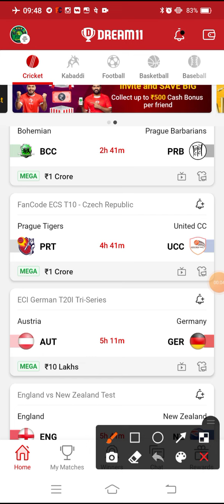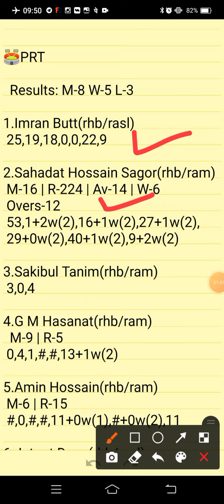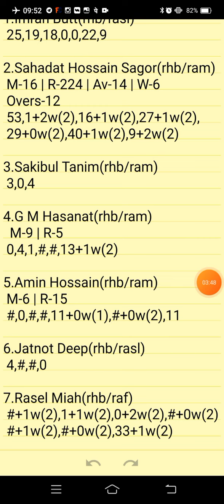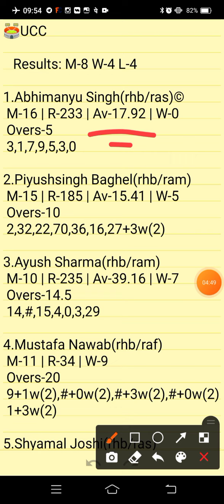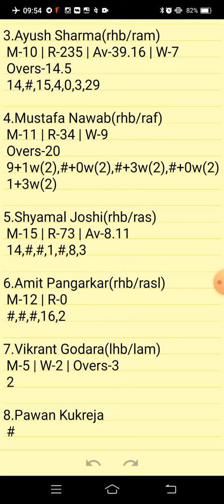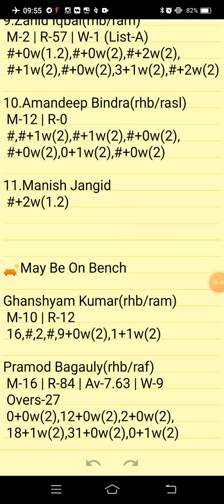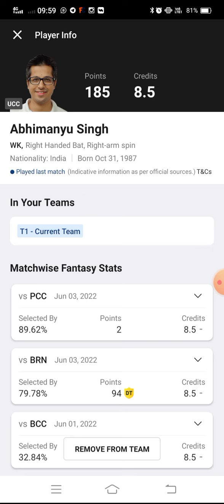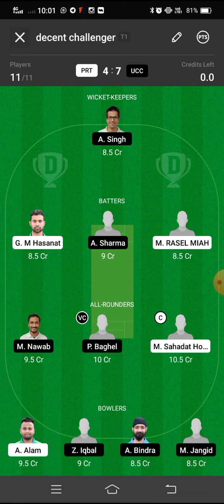PRT VS UCC | PRT VS UCC DREAM11 TEAM PREDICTION | FanCode ECS T10 CZECH REPUBLIC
PRT VS UCC Preview:
PRT VS UCC Pitch Report:
PRT VS UCC Injury Updates:
PRT VS UCC Probable Playing VII:
PRT VS UCC Player Stats:
PRT VS UCC Dream 11 Prediction Team for SL:
PRT VS UCC Dream 11 Prediction Team for GL:
PRT VS UCC DREAM11 BEST TEAM PLAYERS
PRT VS UCC DREAM11 BEST TEAM SELECTION
PRT VS UCC DREAM11 CRICKET PLAYERS
PRT VS UCC DREAM11 FANTASY PLAYERS
PRT VS UCC DREAM11 FANTASY TEAMS
PRT VS UCC DREAM11 PLAYER LIST.

      Own Risk "